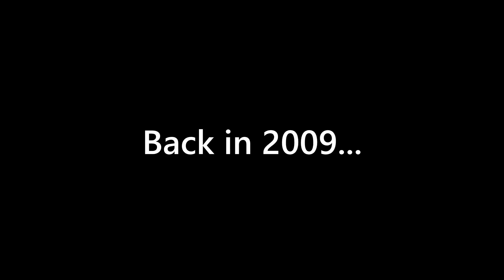It's 2009 And You Buy Darkmoon Card: Greatness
My Computer Setup:
• Focusrite Scarlett Solo 3rd Gen
• RTX 3080 (EVGA) Graphics Card
• AMD Ryzen 9 5900X CPU
• Corsair Vengeance 8GB RAM